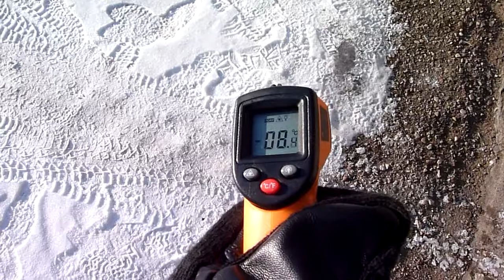garage doors are warm, outside is -20C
28.feb.2018. It's ca -20C air temperature. Only
garage doors feels warm cause of direct sun.